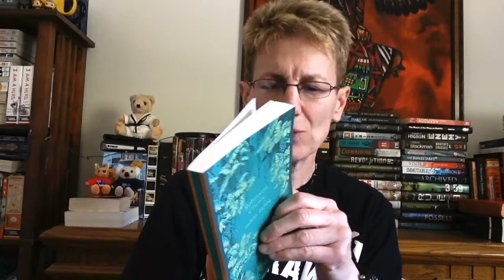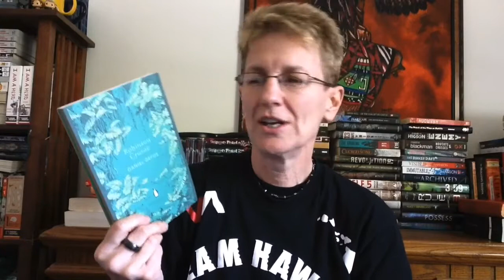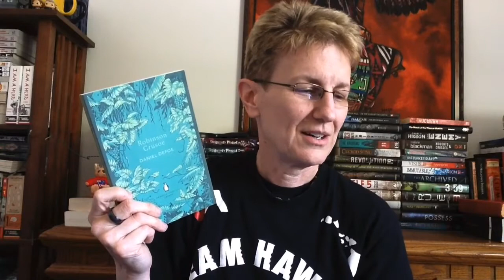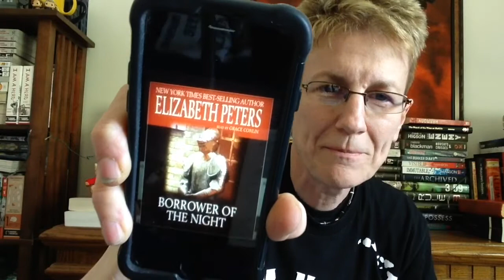March 2017 Wrap Up part 2